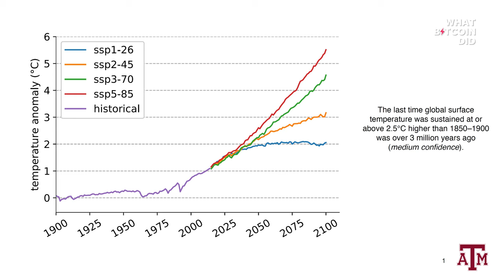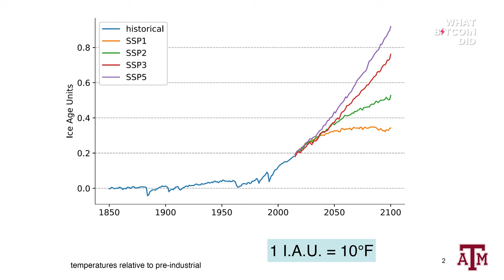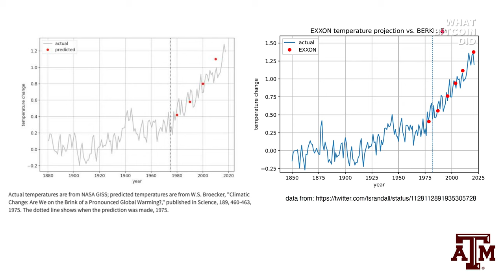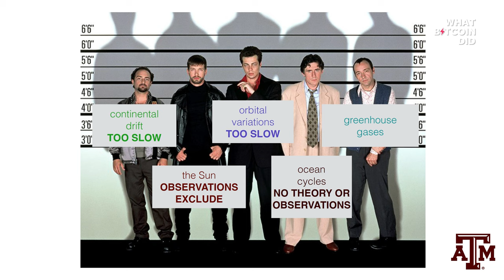Andrew Dessler on Human’s Being the Dominant Driver of the Climate System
Clip from 'The Moral Case for Renewable Energy with Andrew Dessler' - What Bitcoin Did Episode 523.